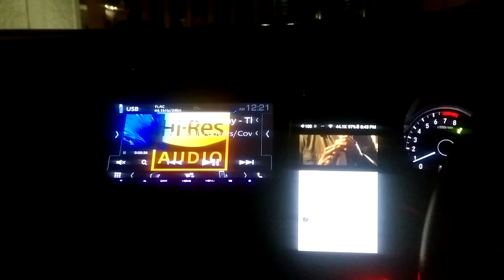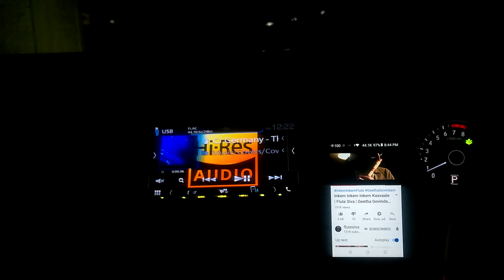Inkem Inkem flute | Audible Physics RAM & XS-GS1| HiBy R6 PRO| Helix DSP PRO